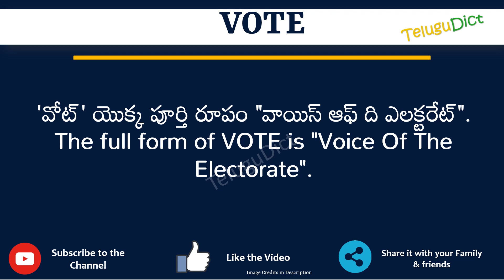VOTE Full Form in Telugu | VOTE తెలుగులో పూర్తి రూపం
In this video you will learn the complete form of VOTE in Telugu.
Learn the complete form of VOTE in just one minute.